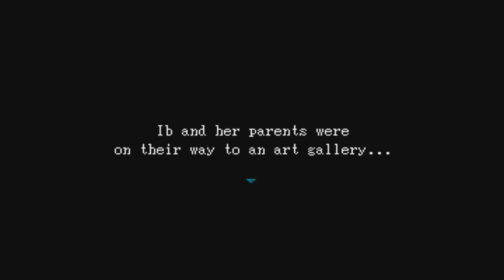Game Bros: Ib - Episode 4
...those aren't bunnies.

Wanna try Ib for yourself?

Game Bros are:
Seth Ferrell AKA Krowofmurder15
Alecia Gulley AKA Riyoko Drakena
Rei Weeks AKA Rei

Main Theme: 8 Bit Hero by HeatleyBros